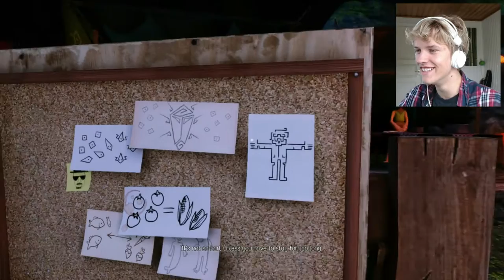Blue People!?! | A Story About My Uncle #2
I feel kinda racist leaving this as a titel... but I love this game to bits! and now we get into the true story